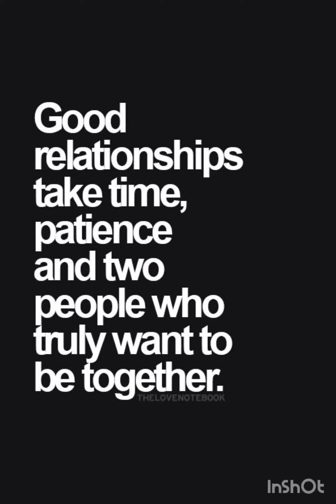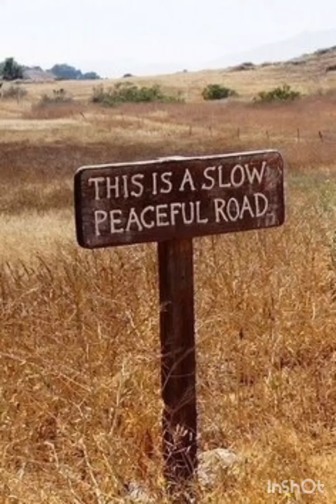Uncover the Life-Changing Transformation When Poetry Steps In | আজকের কবিতা - খোলা আভরণ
যখন কবিতা জীবন হয়ে দাঁড়ায় তখন তার একটা রূপ তো দিতেই হয় 😌 আজকের কবিতা - খোলা আভরণ .

ভিডিও টিতে ব্যবহৃত ছবি pinterestapp থেকে নিয়ে তৈরি করা . thank you